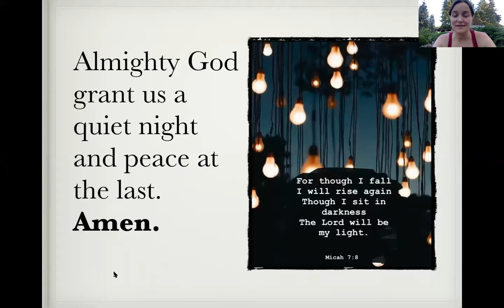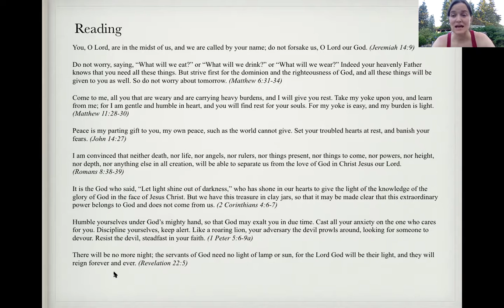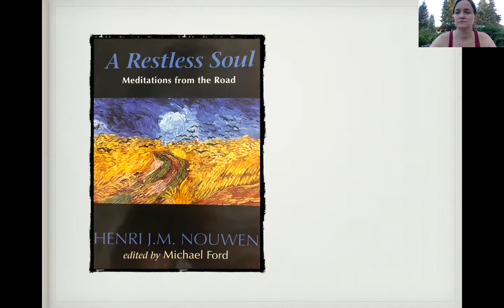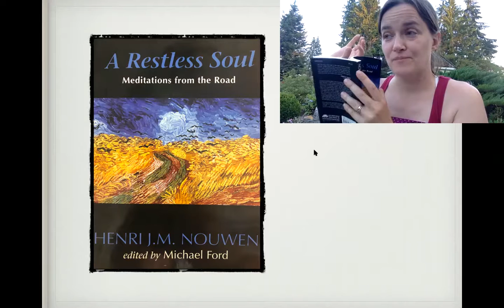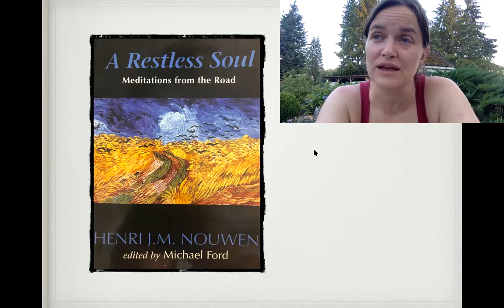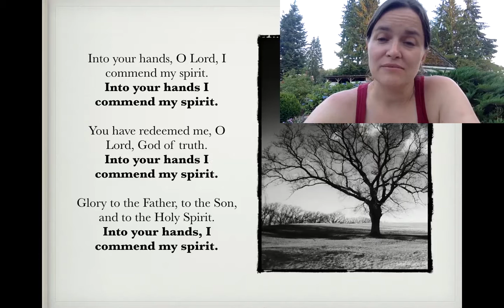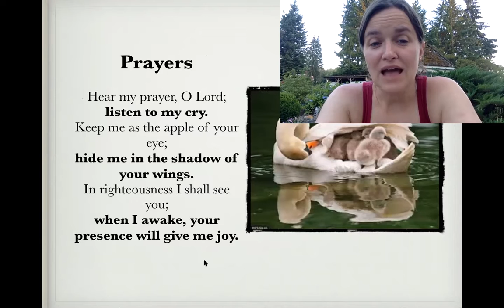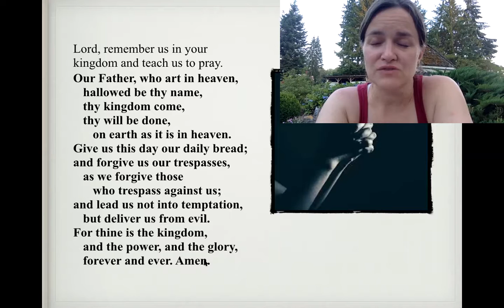Creator Devotion July 30 evening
Restless Souls being changed.

Sanctuary sung by Dani Lemieux